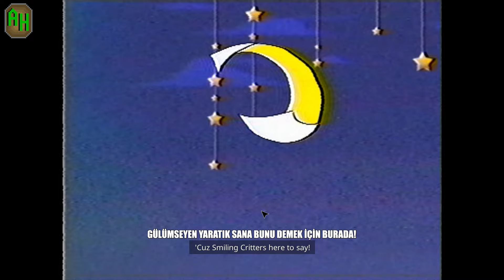HUGGY WUGGY GERİ DÖNDÜ!!!!! | POPPY PLAYTIME CHAPTER 3 //1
Bu videoda daha önceden başlattığımız poppy playtime serisinin 3. chapter'ı ile karşınızdayım. Bu videoda huggy wuggy bizi öldürmek için geri dönüyor fakat ondan önce CatNap ile tanışıp Ollie diye kendisini tanıtan birisiyle oyuna devam ediyoruz!!! Bakalım bu bölümde bizi neler bekliyor!!! Poppy Playtime Chapter 3 sizlerle. !

Hepinize selamlar sevgili Youtube. Ben ApHolioon. Gerçek adım Alper Kırbaş. İzmir'de yaşıyorum. Ege Üniversitesi'nde öğrenciyim. Bu platformda sizlere en iyi içerikleri sunmak için belirli zamanlarımı video editlemeye ayırıyorum. Bu kanalda Valorant, Minecraft, vb. oyunları çekmekle birlikte Vlog, Sohbet, vb. içerikler çekiyorum. Bu kanalda eğlence, komik anlar, korku dolu anlar, vb. gibi anlarla karşılaşabilirsiniz!! Bana şimdiden vermiş olduğunuz destekleriniz için teşekkür ederim! Sizler kanala destek oldukça içerisinde bulunan içerikler daha da gelişiyor. Ha desteklemeyenlerin canı sağ olsun. Onlar da kanalın eksikliklerini fark etmemi sağlıyor. Umarım videolardan keyif alıyorsunuzdur. Hepinize iyi seyirler!